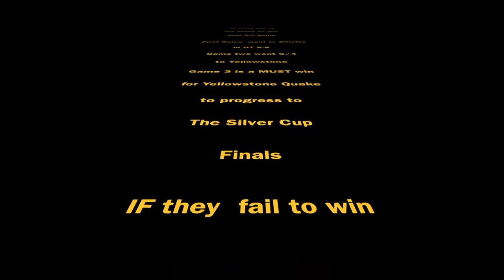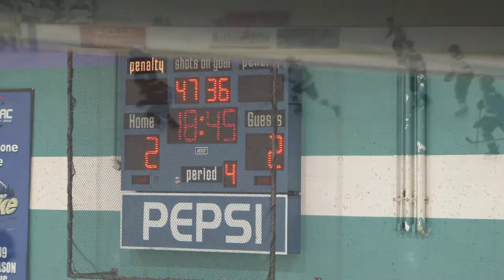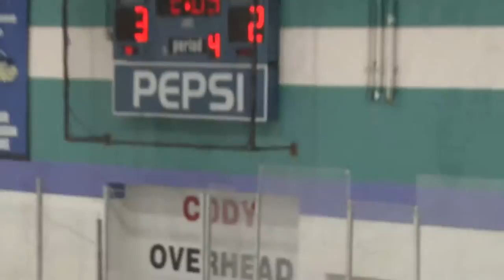Round 1, Game 3 Yellowstone Vs Gillette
NA3HL Divisional Playoffs 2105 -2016    Yellowstone Quake Vs Gillette
Winner take all game.   Always turn on 1080HD to watch all the action in.!!